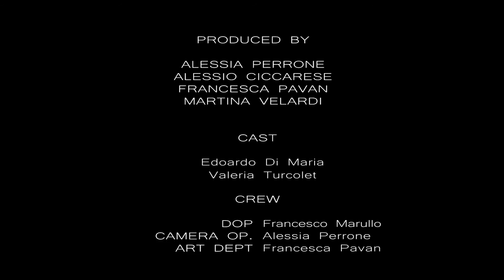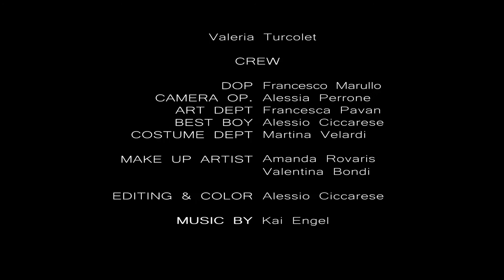Selected movie - Amateur category - OLIBERE AWARDS - Italy 2016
Fragrances In Motion

A film for the fragrance L'ETOILE NOIRE by Olibere

Director: Alessia Perrone from Italy

Italy 2016